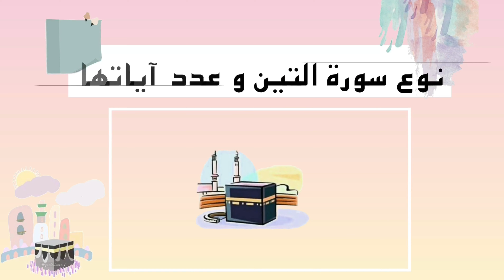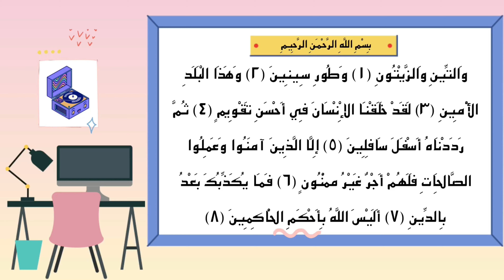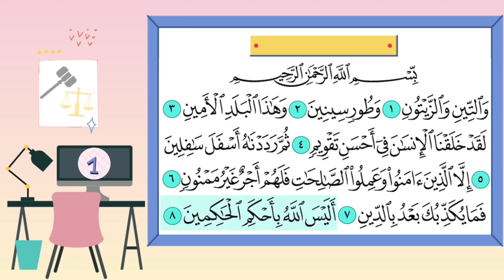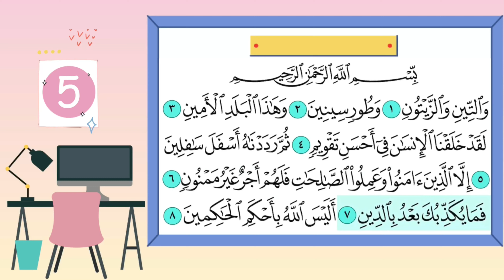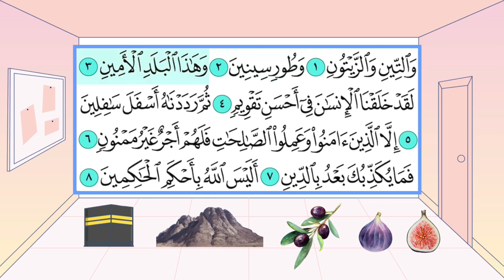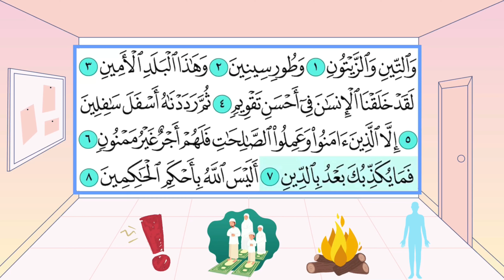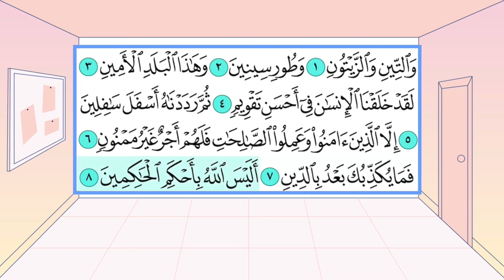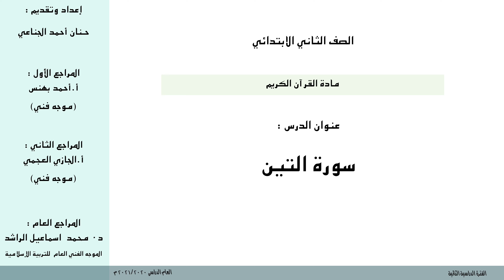القرآن الكريم الصف الثاني الدرس ١ سورة التين